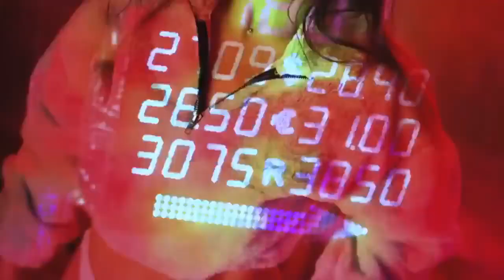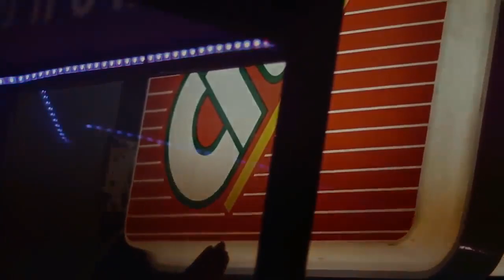Teknova - Cambodia 2K20 ((Melbourne Bounce Mix) Shuffle Dance BEAUTIFUL GIRL Music 2021